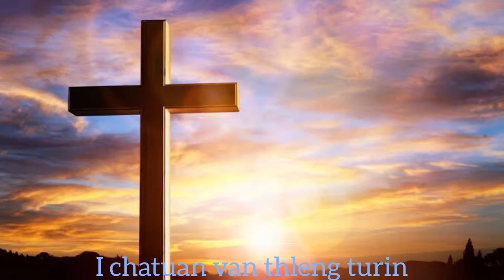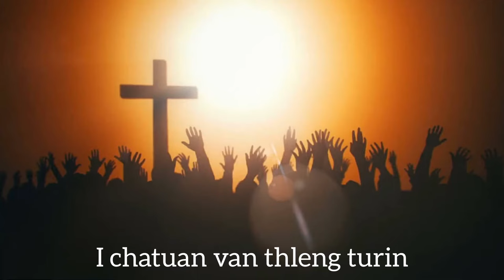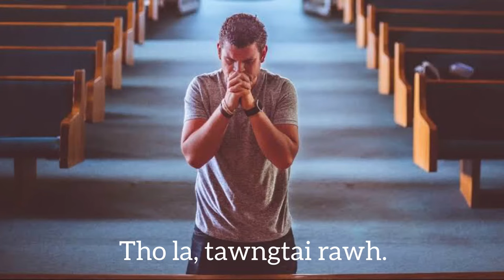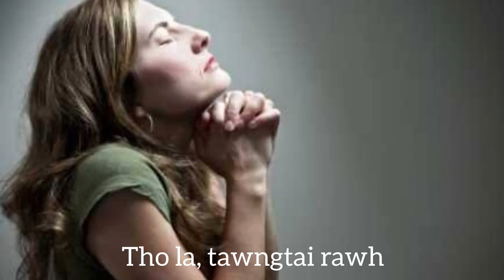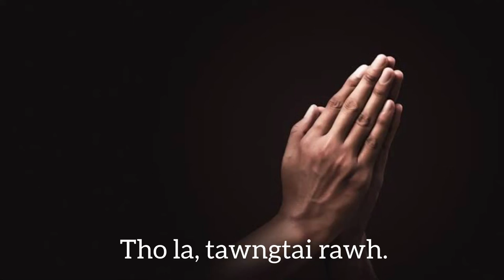Isak Malsawmtluanga - Tho la, tawngtai rawh. ( Lyrics video)